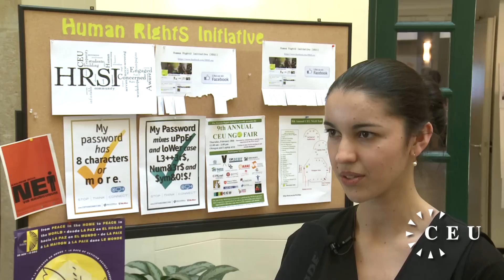CEU NGO Fair Offers Networking Opportunities for Students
The 9th Annual CEU NGO Fair, hosted by the Human RightS Initiative (HRSI) at CEU on Feb. 28, gave CEU students and non-governmental organizations operating in Budapest a chance to meet and talk about opportunities for internships and volunteer work on issues ranging from human rights law to Roma rights and education, migrant integration to LGBTQ advocacy.